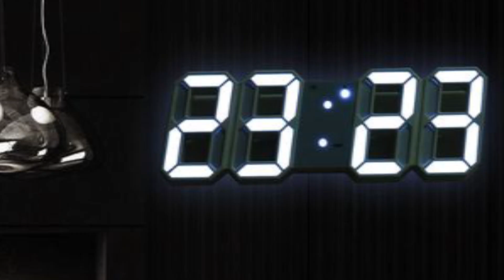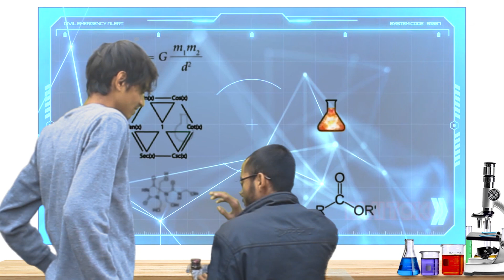Strain Crona Vs 2021 !! The Rising Boyz !! TRBoyz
"The Rising Boys"
Misam Ali As
Scientist

Abbas As
Servant Of Scientist &
Corona Virus Body

Zaidi As
An Important Person

Raqque As
An Important Person

Audio & Video Editor
Imam Haider

Haidersstudio

This Is The Official Channel Of
The Rising Boyz

Special Thanx For Background Music To,